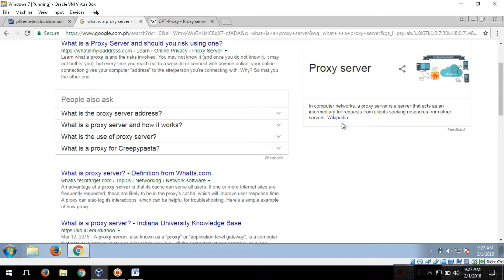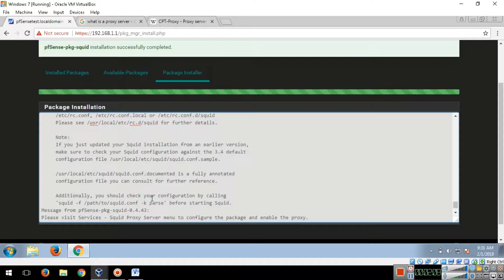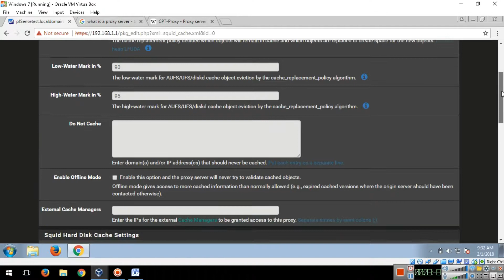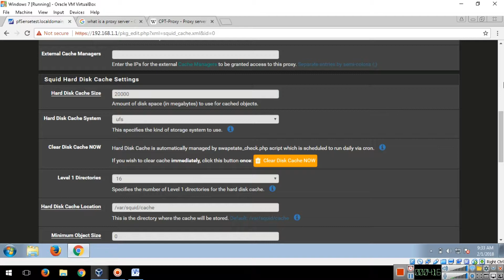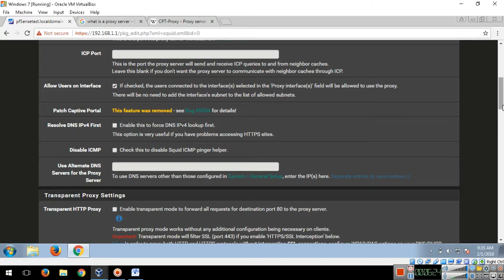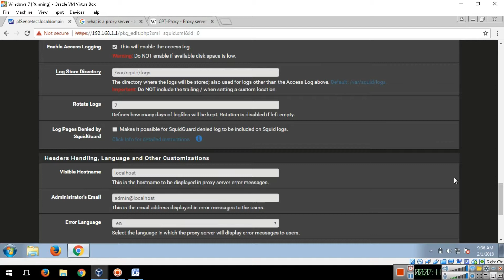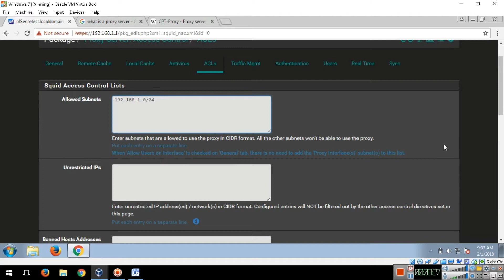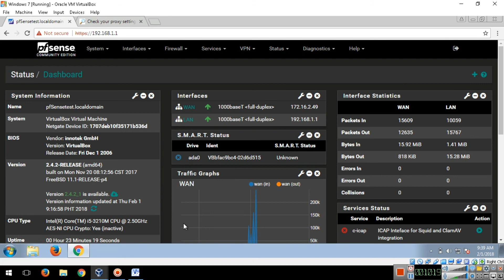PFSense Squid Proxy Configuration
Learn how to setup PFSense Squid Proxy Configuration

I apologize for the poor quality of my video. I will be redoing my videos and re-upload it with better quality, stay tunned!